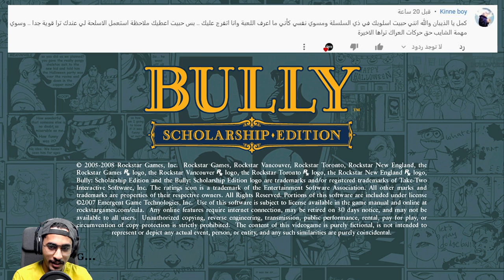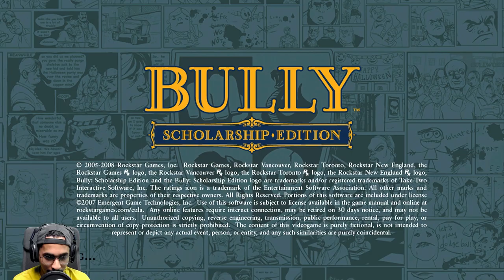سب المدير وانطرد !! 😱🔥 اقوى فزعة فالسلسلة #17 | مدرسة الشغب || بولي BULLY